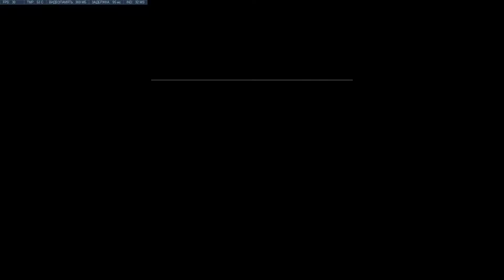Overwatch - Поздравления Команды Blizzard